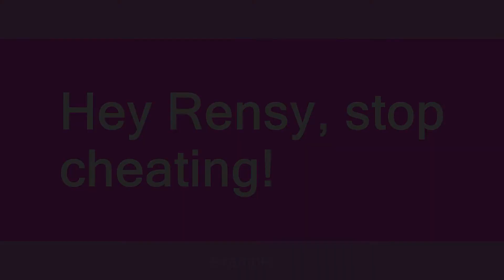Rensy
Slang flashcards: